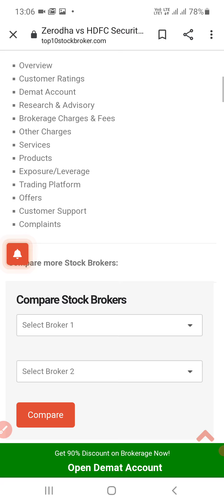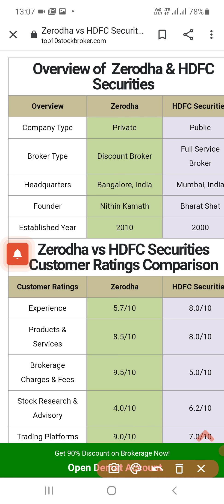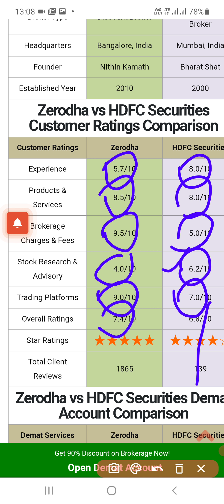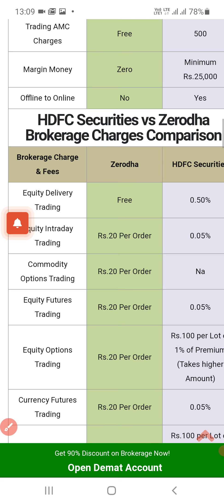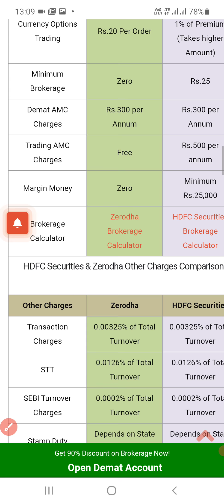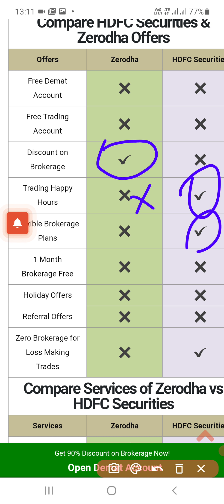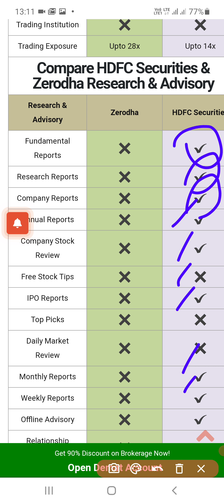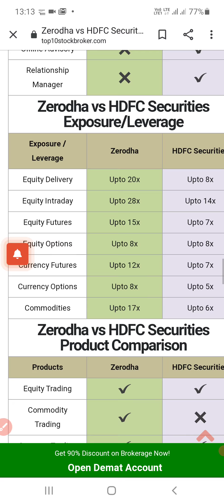Zerodha Vs HDFC Securities Brokerage Charges | Hidden Charges Brokerage Charges in Zerodha and HDFC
As HDFC Securities is costly, You can Get FREE Demat Account with ZERO Brokerage in UPSTOX by clicking on below link:

This is educational video related to know about Zerodha Vs HDFC Securities Brokerage Charges comparison,Hidden Charges Brokerage Charges in Zerodha and HDFC SECURITIES.
Brokerage Charges Full Review,Discount Brokers,full house brokers.